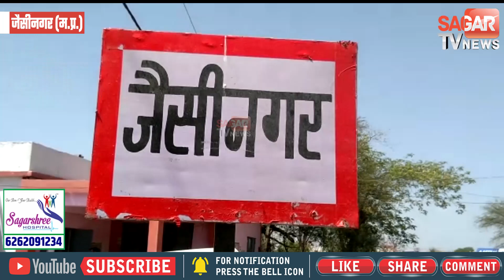कुल्हाड़ी से हमला कर भतीजे ने ली चाचा की जान || SAGAR TV NEWS || STVN INDIA